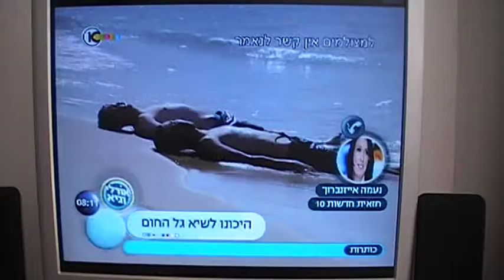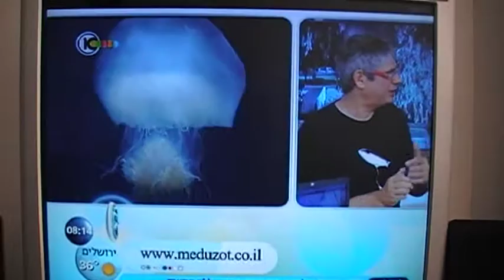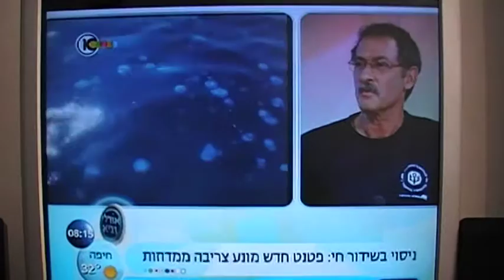שידור בטלויזיה ערוץ 10 - "תכנית הבוקר"